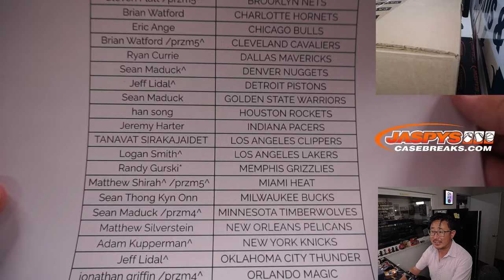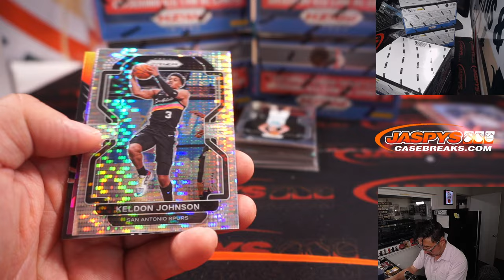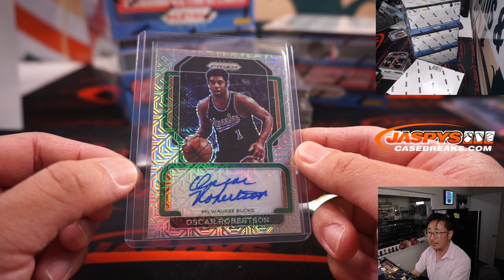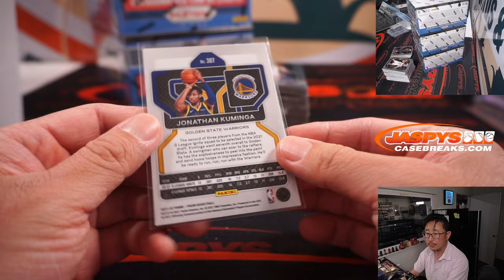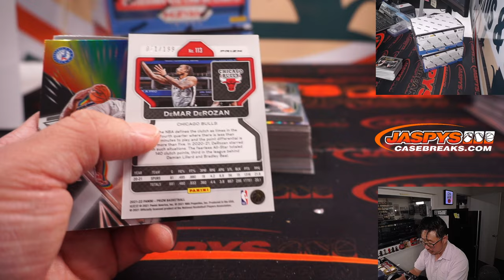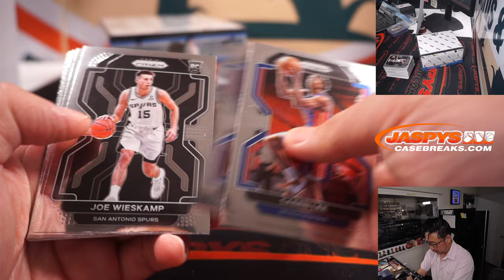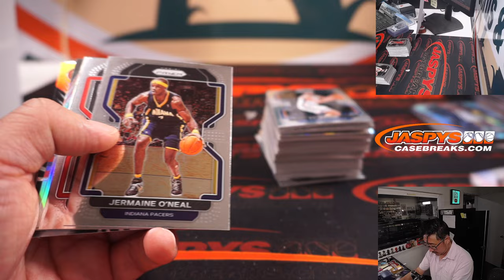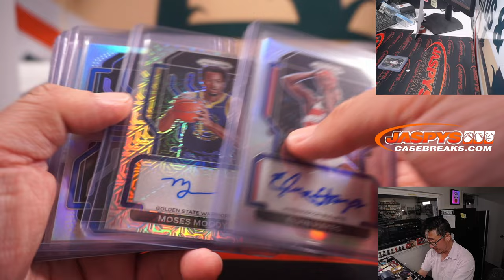M, 07.11.22 ~ 2021-22 PANINI PRIZM BASKETBALL 6-BOX 1/2 CASE BREAK #3 *PYT*